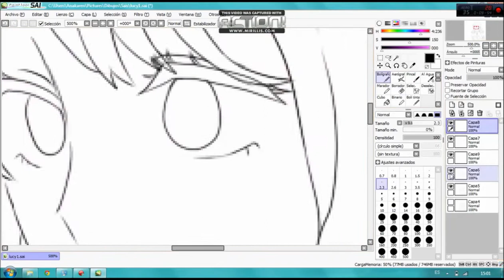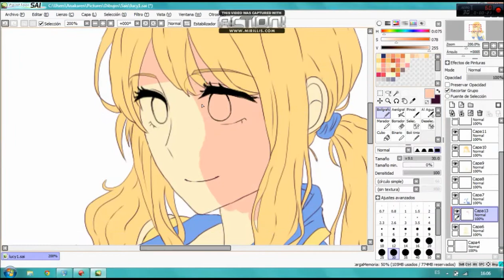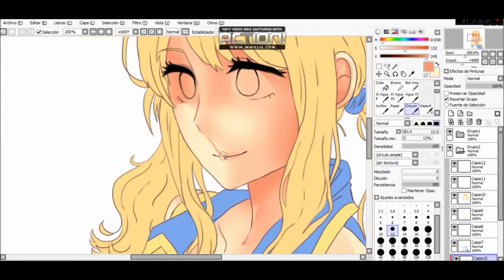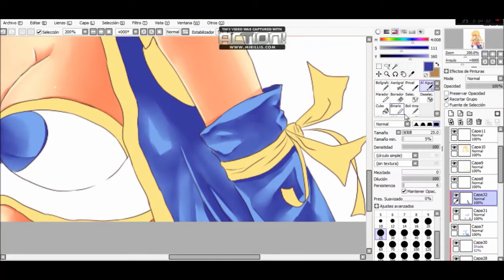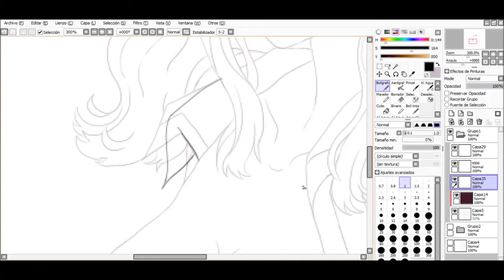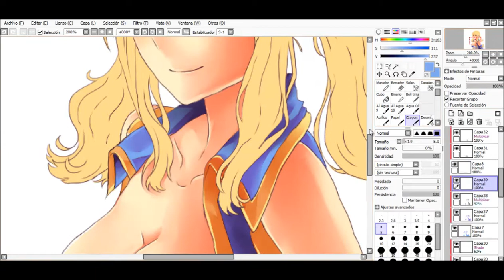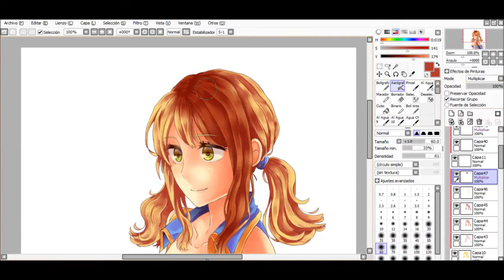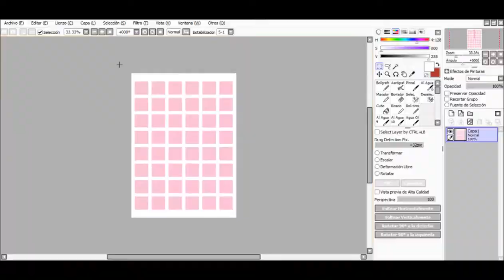【SpeedPaint】 Lucy Heartfilia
Sorry for the cartel in the video u.u